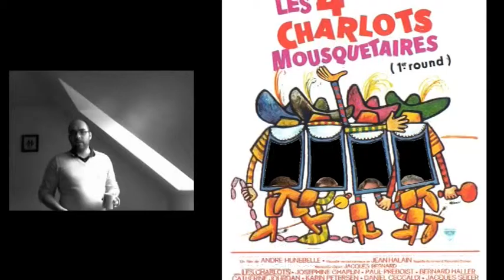15-12-16 Jason Bourne [#21]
Ravages blog [Vlog#21]
Le 15 décembre 2016, je voyais Jason Bourne.